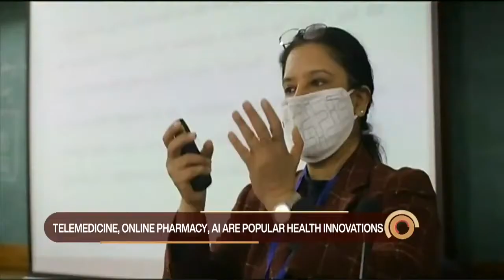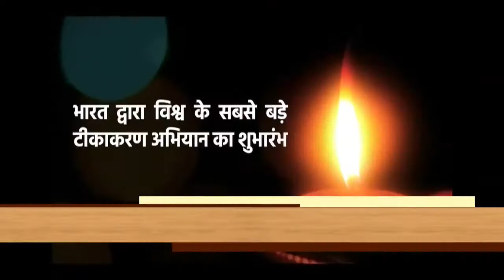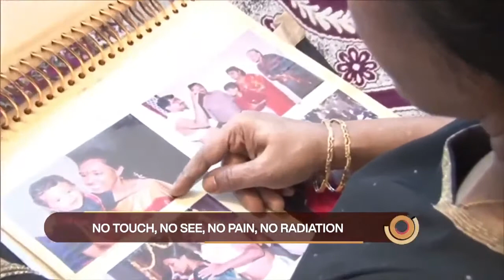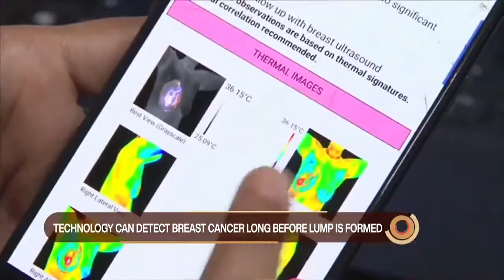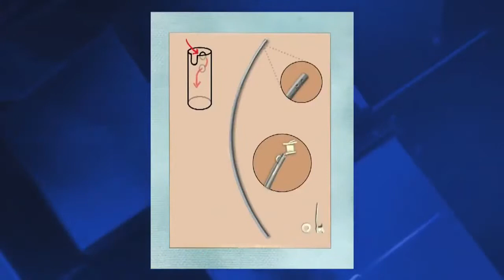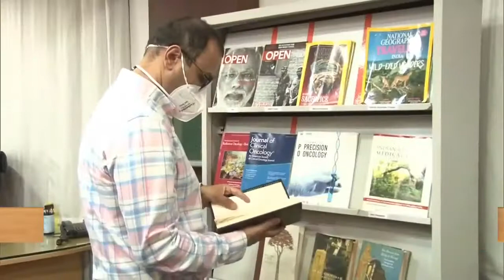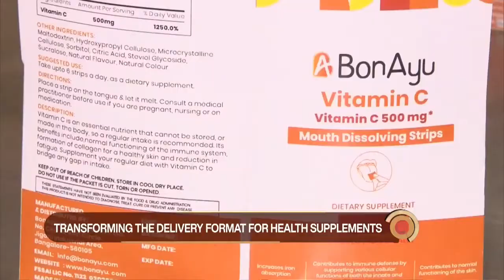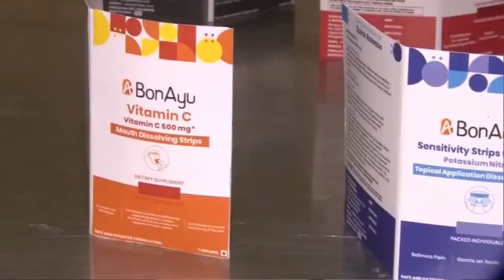Startup Champions II Innovative solutions to health problems II Ep #05